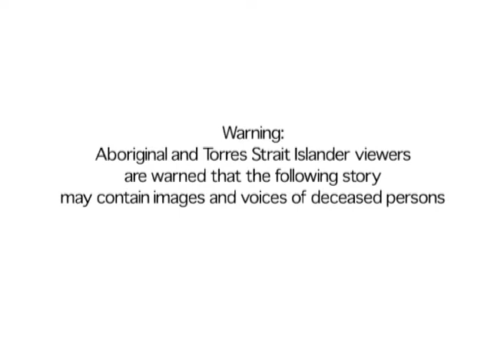The Best Life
Keifer Yu takes us beyond the tourist attractions of Broome, Western Australia, to the cultures therein. Yu focuses on the Indigenous and Chinese cultures of which he is a part. He considers how the differing cultures have enriched his life and how they blend in together in this unique community.